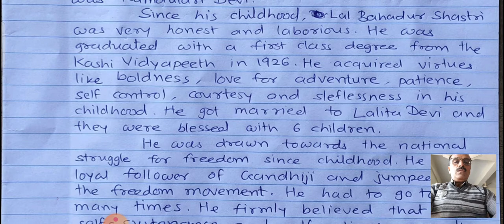MY FAVOURITE NATIONAL LEADER an essy Unit:7 STD:12